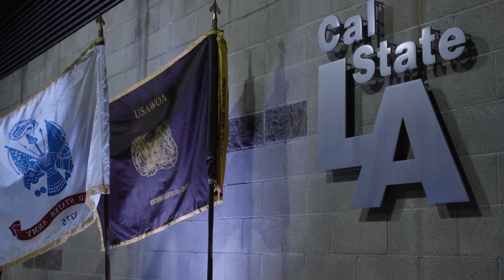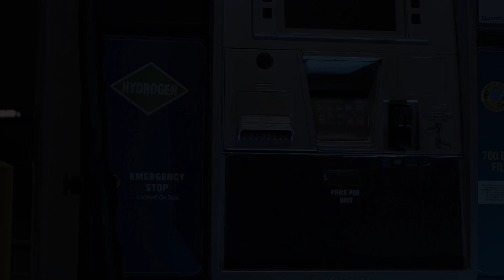Cal State LA Warrant Officer Sustainable Energy and Transportation Training Program.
The program aims to provide learning opportunities in sustainable energy and transportation to warrant officers serving in the United States Armed Forces. We recognize the need to support the Department of Defense in addressing national security threats caused by climate change. We can contribute to the armed force's modernization while promoting greener practices.